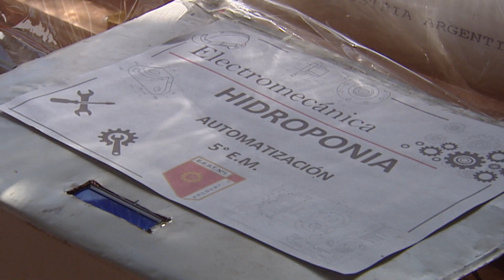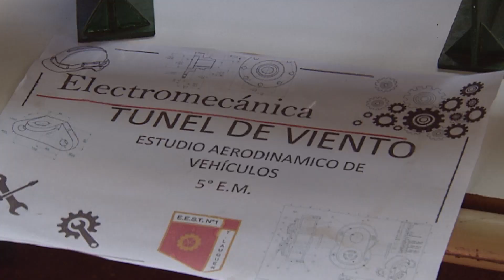15 DE NOVIEMBRE: DÍA DE LA EDUCACIÓN TÉCNICA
SIMÓN ARAUJO – CERDEIRA – En el Día de la Educación Técnica, conocemos por dentro la escuela local y los proyectos en los que trabajan los alumnos y alumnas. La amplia formación que ofrece la institución permite múltiples salidas laborales.